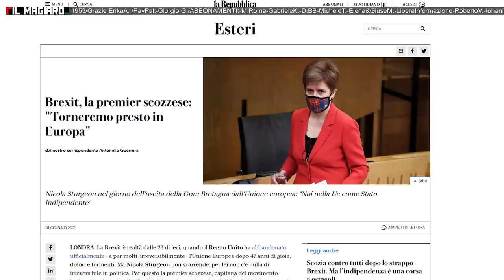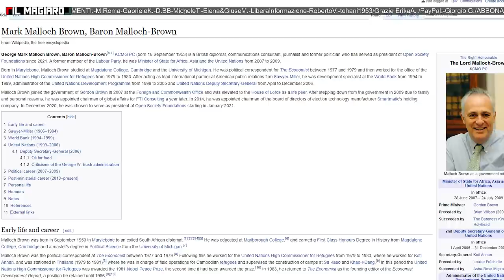CHE BATOSTA PER L'UE! Brexit: dalla Thatcher a Orban...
L'uscita della Gran Bretagna dall'Unione Europea ha scontentato George e Alexander Soros (che prevedono da tempo la fine del Regno Unito: Irlanda unita e Scozia indipendente) e i vertici dell'UE (da Ursula Von Der Leyen a Merkel e Macron). Il vincitore, poco considerato dai media mainstream italiani, è Nigel Farage, anche se l'accordo non è proprio quello che avrebbe voluto con la Brexit. Un primo passo per la riconquista della sovranità nazionale. L'UE non ha imparato nulla da questa sconfitta: ancora vuole un super Stato di Bruxelles. Un'altra Brexit è avvenuta nel PPE (Partito Popolare Europeo) nel 2009, quella dei conservatori inglesi (Tories). Il PPE di oggi, capeggiato da Manfred Weber, ancora attacca chi vorrebbe mantenere la sovranità e il pensiero conservatore, come il Primo Ministro ungherese Orban Viktor. Il discorso di Bruges di Margaret Thatcher del 1988 calza a pennello: l'UE è tale e forte, se i Paesi membri mantengono le proprie identità.

SUPPORTAMI QUI:
+ABBONATI:
+Per BONIFICI bancari, IBAN: HU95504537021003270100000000